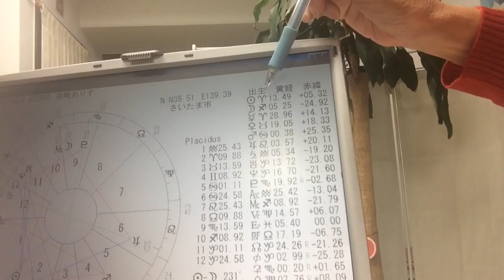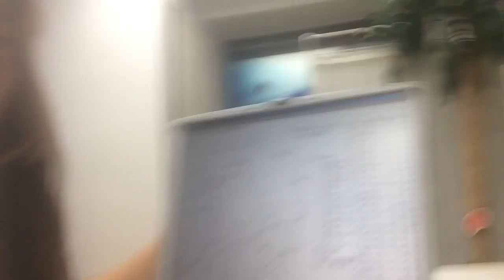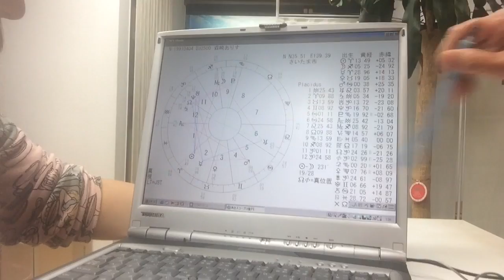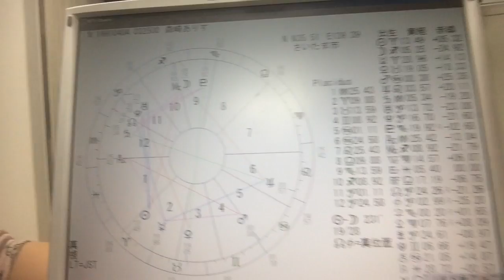【原宿の母】意外なアリスの性格が発覚！？【仕事・本質占い編】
お友達のすーちゃんに占ってもらいました★
本当にめっちゃ当たってて毎回驚く|дﾟ)！！！

恋愛編もあるので次の配信をお楽しみに♡(笑)
※当たってて終始爆笑してるので、うるさくてすみません(;O;)ｗ
ネガティブなのは占いにもでちゃうんだな|дﾟ)・・・・！ｗｗｗｗ

おふぃしゃるぶろぐ(blog)♡